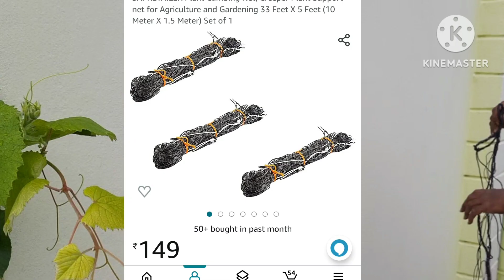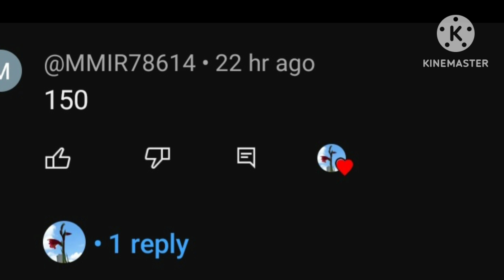సొరకాయ హార్వెస్ట్ Net Rate&Winner, Garden tools winner.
This Video is about the winner of Net, Winner of  Garden tools and also Harvesting of  Round Bottle Gourd.
The Winner of Net & Garden tools , Please Text on the given what'sapp number.

what's app - 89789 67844 (MyGarden)
You Can also buy Potting Mix and Garden Essentials from our store.